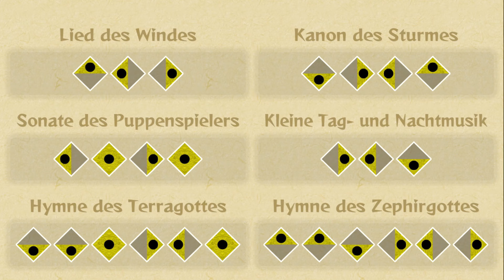Let's Play TLOZ: The Wind Waker HD (German) #45-Zephyrtempel 1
Hi Leute und Herzlich willkommen heißt euch eure ScarletArisa zu einem neuen TLOZ Let’s Play auf dem Kanal. Ich wollte schon immer Wind Waker als Let's Play bringen und ich habe sowieso lange kein TLOZ mehr angefasst. Mein Mitbewohner hat eine Wii U, die er mir freundlicherweise zur Verfügung stellt und es hat mich einfach in den Fingern gejuckt, Wind Waker  HD zu spielen. Setzen wir gemeinsam die Segel für ein neues Abenteuer.

„The Legend of Zelda: The Wind Waker“ erschien ursprünglich 2003 für Nintendo GameCube und das Remaster wurde 2013 neu in HD für die WiiU aufgelegt mit einigen netten „Quality-of-Life“-Verbesserungen wie z. B. einem schnelleren Segel und dem hinzugefügten Helden-Modus.

Auf einer kleinen Insel namens Präludien, in den Weiten des Meeres verbringt ein Junge seinen Geburtstag und ahnt noch nicht, welche Gefahren auf ihn warten. Als Links kleine Schwester Aril von einem Riesenvogel entführt und in die verwunschene Bastion gebracht wird, nimmt er die Verfolgung auf – zusammen mit der Piratin Tetra und ihrer Mannschaft. Gerade als er seine Schwester retten will, wird Link ins Meer geschleudert, wo er auf den roten  Leuenkönig  trifft.

Das weise Boot erzählt ihm von den legendären  Deamonten, mächtige Perlen, welche Macht besitzen Ganondorf, die Inkarnation des Bösen, zu stoppen. Denn nach dem er seine eigene Versiegelung durchbrochen hat, möchte er seinen gescheiterten Plan, die Macht des Triforce an sich zu reißen, erneut in die Tat umsetzen. Gemeinsam machen sie sich auf Aril zu retten und Ganondorf aufzuhalten. Auf seiner Reise wird Link viele Abenteuer erleben.

Er wird viele neue Charaktere kennenlernen, Dungeons erkunden, um ihre Rätsel zu lösen und mit dem Taktstock des Windes, der Link zum "Wind Waker" macht, den Wind zu seinen Gunsten drehen. Ein unvergessliches und für mich relativ unbekanntes Gefilde erwartet uns in diesem Let’s Play von TLOZ. The Wind Waker HD.